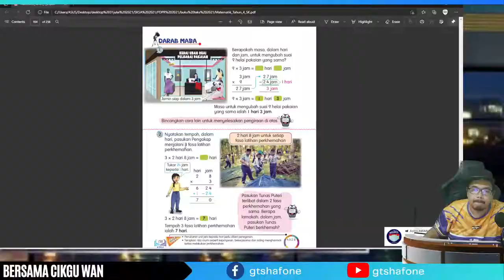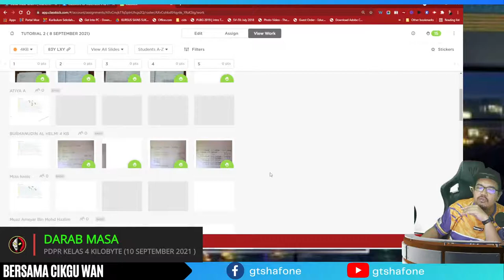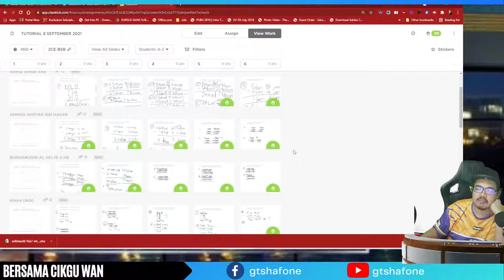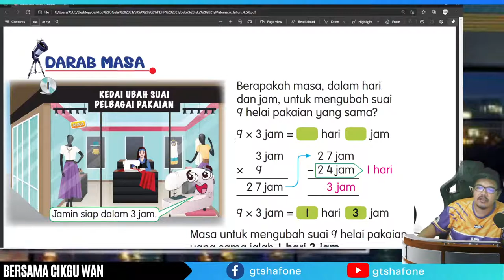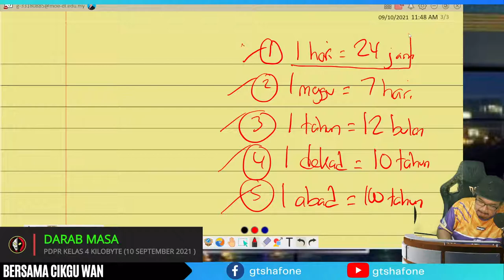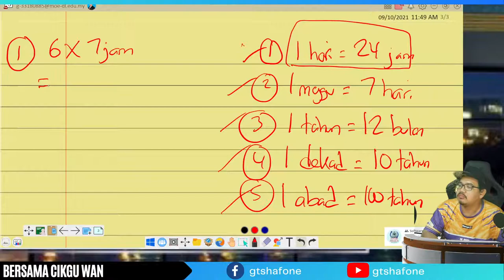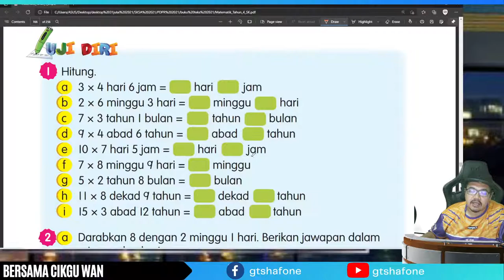DARAB MASA MATEMATIK TAHUN 4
Live with Restream